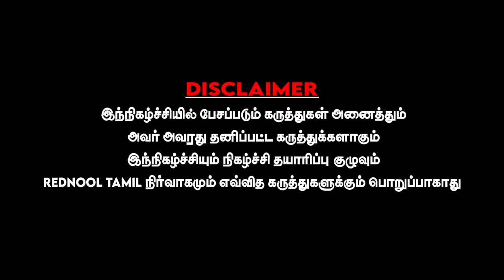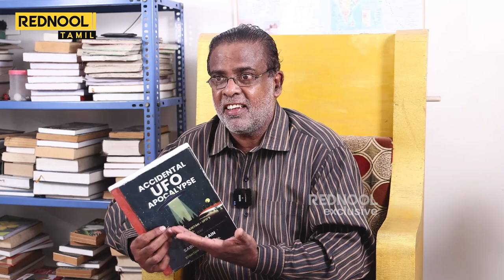YouTube Channel வச்சிருந்தா என்ன கேள்வி வேணும்னாலும் கேக்கலாமா ? - UFO Sabir Hussain ஆவேச பேட்டி